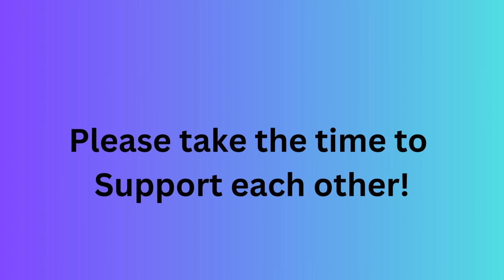💥gosupport 💥 Check Description box for links #3